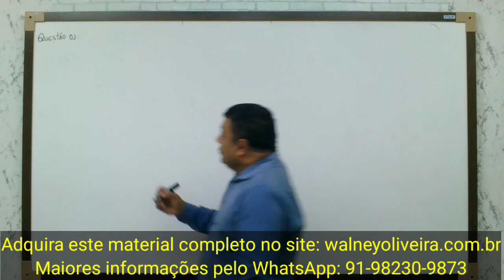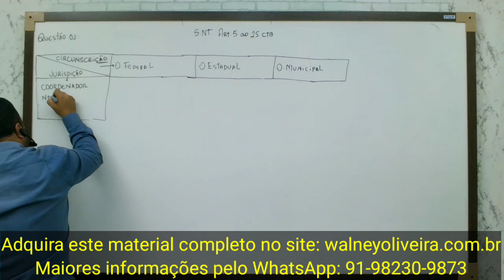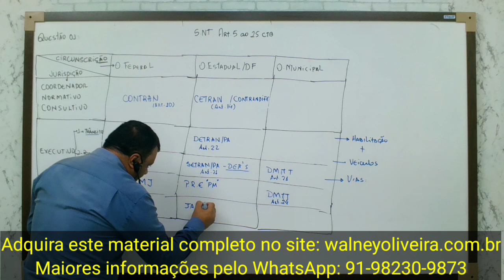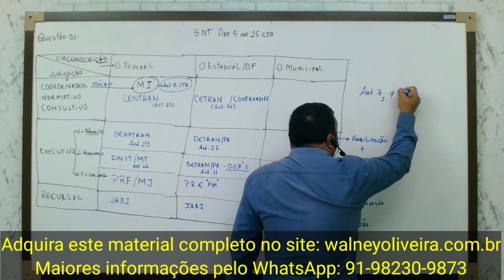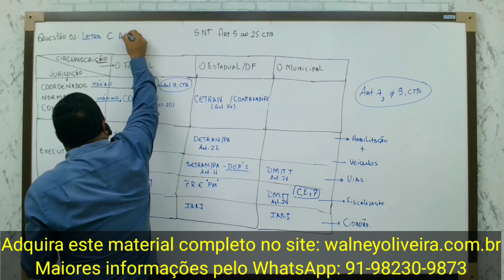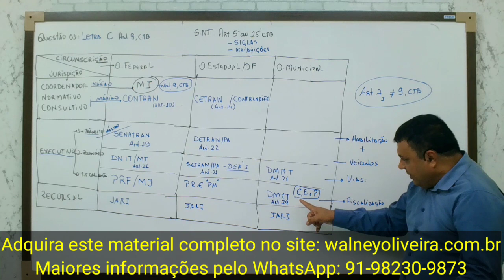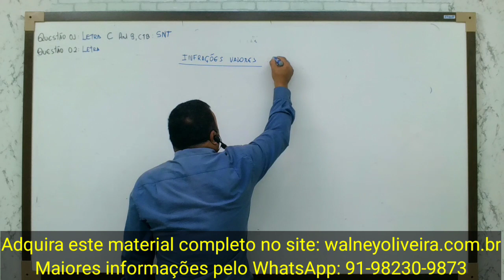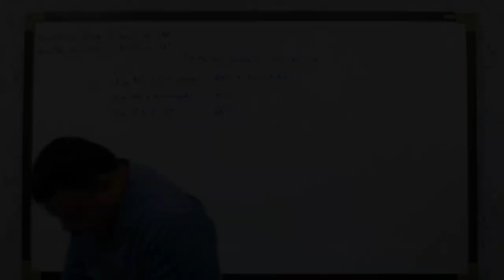Lei 4551/13 Concurso Parauapebas 2022 Cargo Agente de Trânsito Prof. Rafael Cristo Questões Resumo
Adquira materiais para o seu concurso no site: walneyoliveira.com.br.